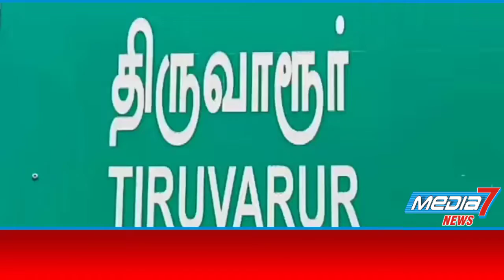திருவாரூரில் 6000 லி கொள்ளளவு கொண்ட திரவ ஆக்சிஜன் சேமிப்பு கலன் திறப்பு..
ஆட்சி பொறுபேற்று பதினான்கு மாதத்தில் 505 தேர்தல் வாக்குறுதிகளில் 208 வாக்குறுதிகளை நிறைவேற்றி  தமிழக முதலமைச்சர் சிறந்த ஆட்சியை தந்து வருகிறார்  என  உணவுத்துறை அமைச்சர் திருவாரூரில் பேச்சு ...

திருவாரூர் அரசு  மருத்துவமனையில் புதிதாக அமைக்கப்பட்டுள்ள 6000 லிட்டர் கொள்ளளவு கொண்ட திரவ ஆக்ஸிஜன் சேமிப்புகலன்  ,  மருத்துவக்கல்லூரி மாணவ , மாணவிகள் கல்வி சுற்றுலா வாகனத்தை கொடியசைத்து துவக்கி வைத்தார் ,   குளிக்கரை கிராமத்தில் புதிதாக கட்டப்பட்டுள்ள  நியாயவிலை கடையினை உணவு மற்றும் உணவுப்பொருள் வழங்கல்துறை அமைச்சர் அர.சக்கரபாணி  திறந்து வைத்தார்.

இதில் மாவட்ட வருவாய் அலுவலர் சிதம்பரம், திருவாரூர் சட்டமன்ற உறுப்பினர் பூண்டிகலைவாணன், மாவட்ட ஊராட்சித்தலைவர் பாலசுப்ரமணியன் ,  நுகர்பொருள் வாணிகழக முதுநிலை மண்டலமேலாளர்  ராஜராஜன்,  கூட்டுறவு அலுவலர்கள் ,  துறை சார்ந்த அலுவலர்கள்  உடனிருந்தனர்.

பின்னர்  உணவு மற்றும் உணவுப்பொருள் வழங்கல்துறை அமைச்சர்  அர.சக்கரபாணி  தெரிவித்ததாவது…..

 தமிழகத்தை பொறுத்தவரையில்  குடும்ப அட்டை வேண்டி விண்ணப்பிவர்களுக்கு  பதினைந்து நாட்களுக்குள் குடும்ப அட்டை வழங்க உத்தரவிடப்பட்டுள்ளது.
ஆட்சிக்கு வந்து பதினான்கு மாதத்தில் சுமார் 12 இலட்சத்து 50 ஆயிரம் குடும்ப அட்டை வழங்கப்பட்டுள்ளது.

 தமிழக முதலமைச்சர் ஆட்சி பொறுபேற்று பதினான்கு மாதத்தில் 505 தேர்தல் வாக்குறுதிகளில் 208 வாக்குறுதிகளை நிறைவேற்றி பொற்கால ஆட்சியை தந்து கொண்டிருக்கின்றார்கள்.

தமிழகத்தில் உள்ள சொந்த கட்டிடம் இல்லாத அனைத்து நியாயவிலை கடைகளுக்கும் சொந்த கட்டிடம் கட்டுவதற்கு நடவடிக்கை எடுக்கப்பட்டுள்ளது.

பொதுமக்கள் நலனுக்காக ஆயிரம் குடும்ப அட்டைகள் மேல் உள்ள நியாயவிலைகளை  பிரித்து    புதிதாக நியாயவிலை கடை பணியாளர்கள் 5000 பேர்  நியமிக்க முதலமைச்சரும் கூட்டுறவுத்துறை அமைச்சரும் நடவடிக்கை எடுத்து வருகின்றனர் .

அனைத்து பொருட்களும் பாக்கெட் கொடுக்க நடவடிக்கை எடுக்கப்பட்டு வருகின்றது ,  வயதானவர்கள் ,  மாற்றுத்திறனாளிகள் கடைக்கு நேரில் வர  தேவையில்லை  அவர்களுக்கு பதில் பொருட்கள் வாங்குபவர்கள் பெயரை வடிவத்தில் பூர்த்திசெய்து வட்டவழங்கல் துறையில்   வழங்கி   பயன்பெறலாம் ,
என  தெரிவித்தார் .

இதனைத்தொடர்ந்து  தமிழ்நாடு நுகர்பொருள் வாணி கழக மாவட்ட அலுவலகத்தில் நுகர்பொருள் வழங்குதல் குறித்து அலுவலர்களுடன் ஆய்வுக்கூட்டம்  உணவுத்துறை அமைச்சர் தலைமையில்  நடைபெற்றது.